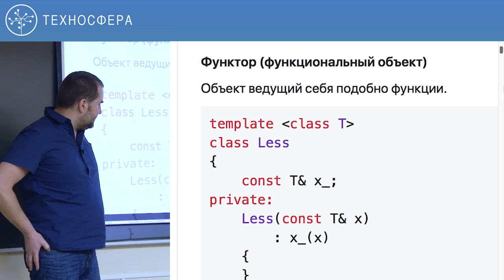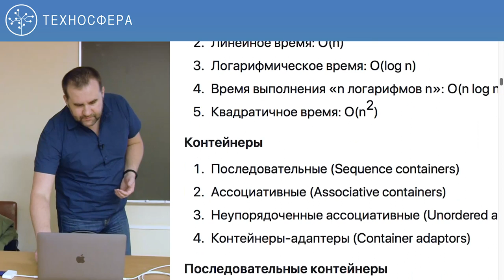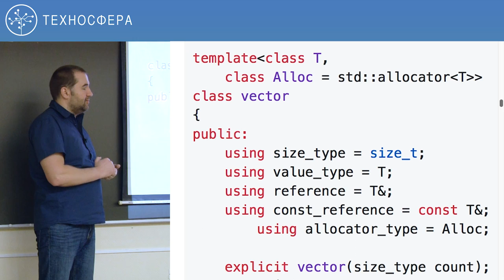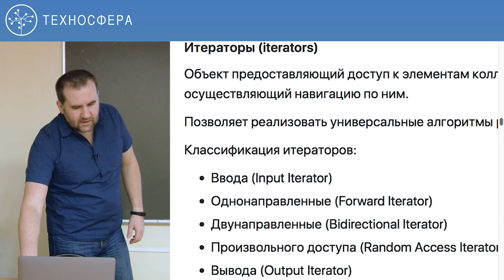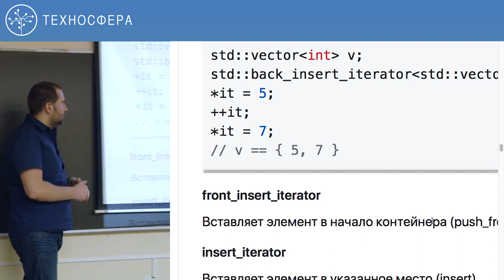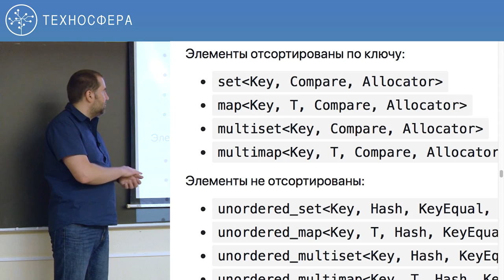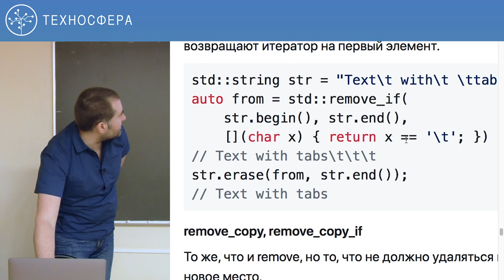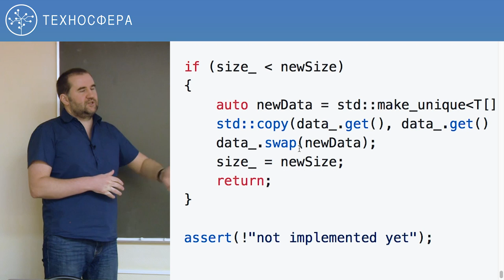9. Углубленное программирование на C/C++. STL Стандартная библиотека шаблонов | Технострим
Цель курса — Ознакомление с инструментами и практиками использующимся в современной разработке, получение навыков написания корректного и гибкого кода на С++. Формирование практических навыков и умений, необходимых специалистам по разработке программного обеспечения для участия в проектах промышленной разработки на языках C++, в том числе для замещения стажерских должностей разработчиков серверной части высоконагруженных приложений.

ТЫ СТУДЕНТ?